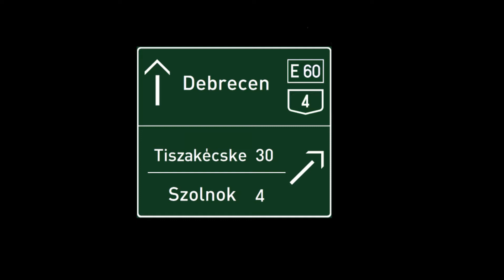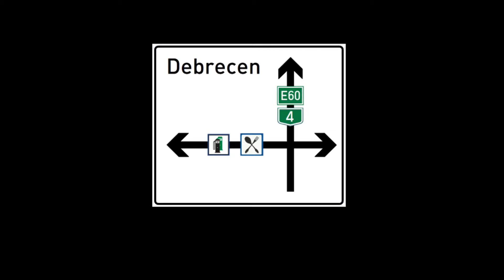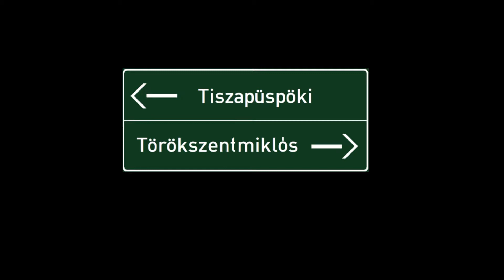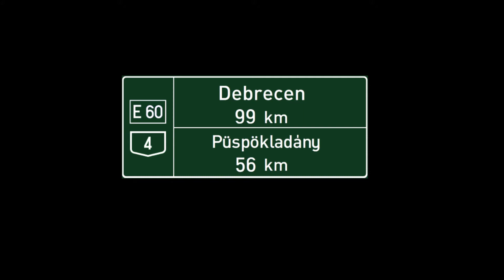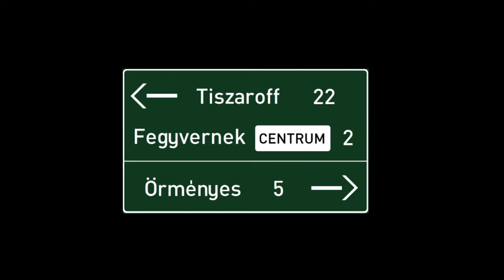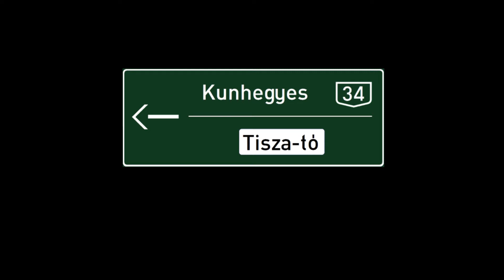Road 4 / E60 / Hungary: Albertirsa - Püspökladány Part 2/3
Including a heavy thunderstorm.